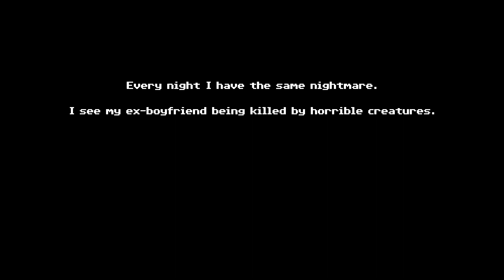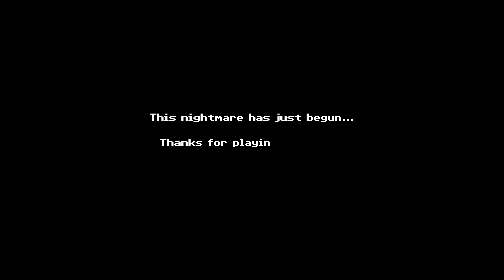Tenebris Somnia - Demo Gameplay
Tenebris Somnia is a 2D survival horror adventure with live action cutscenes. Unveil a disturbing story by solving puzzles and fighting horrible creatures.

00:00 Gameplay
14:25 Thumbnail